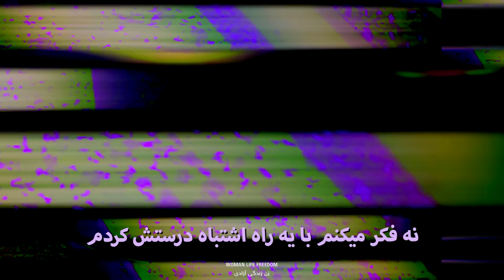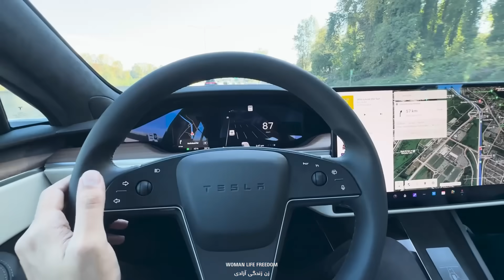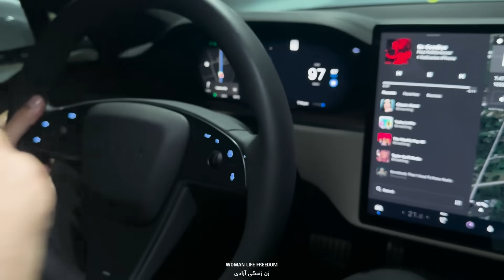از چالش های زندگیم تا مزرعه کدو تنبل! 🎃